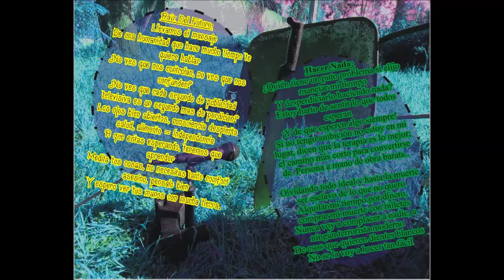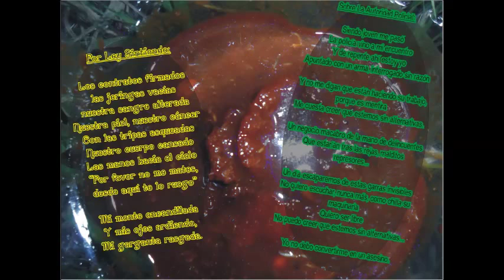Peor es Nada "E.S.A.J.D.L.M." FULL ALBUM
Banda hardcore-punk argentina DIY HTM
"El sendero al jardín de los malditos"

1) 0:00 (A)
2) 0:32 Carnicería
3) 1:17 Sembraré
4) 2:22 S.L.A.P.
5) 2:42 No me quiero acostumbrar
6) 4:22 Ésta extraña sociedad jamás voy a comprender, y no es que quiera hacerlo
7) 5:48 Comodidad pt1
8) 7:30 Green piz(La paz no existe)
9) 8:37 Las ciencias del hombre aplicadas al hombre serían delito(La taxidermia)
10) 10:28 Me cago en dios
11) 10:52 Raíz del futuro
12) 15:04 Hacer nada
13) 16:58 Por ley sintiendo
14) 19:02 PxExNx
15) 20:31 Sobre la autoridad policial